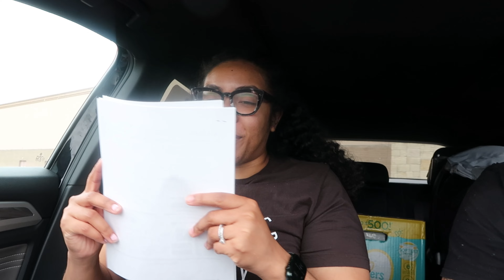Solo Mom No More! Finally Moving Out & New Beginnings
Hiiii friennnds!

I know I’m late with this video but yallll finallyyyy! It was a longggg 6 weeks but we made it friends. Now in this vlog we transition BACK into our house with all our things and had to make a big grocery store run. I hope you enjoy this video friend !!